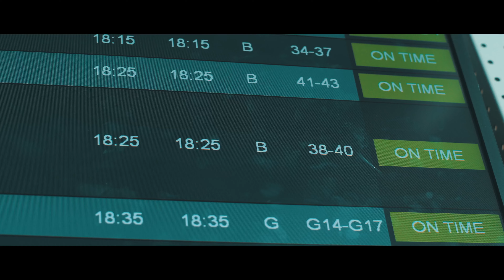BHMEA22 Highlights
Black Hat Middle East & Africa - the regions largest cybersecurity event featured:

✅ 30,000+ in attendance
✅ 250+ exhibitors
✅ 250+ speakers
✅ 100+ countries
✅ 159+ hours of content
✅ USD 25,000 start-up fund

BHMEA23 is planned to be even bigger and better. Be part of a cybersecurity event like no other.
To stay up to date with all things Black Hat MEA, register